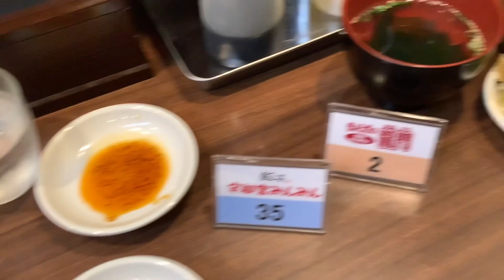宇都宮 来らっせ 餃子 gyoza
宇都宮 来らっせ 餃子

5/6 2023